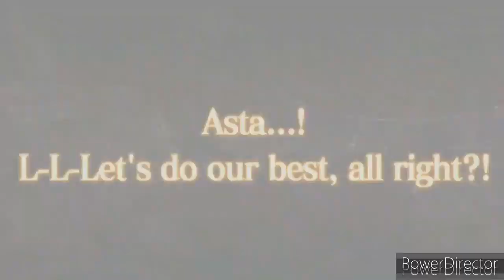my best moments of march|black clover phantom knights